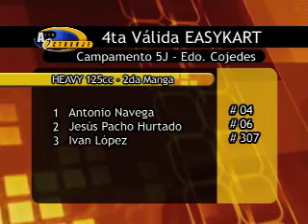2da manga Easykart 3.mov